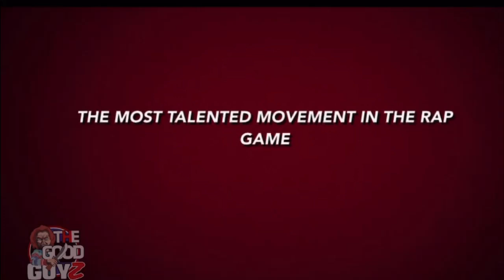Gunna Had A Fight With A Fan While In Pajamas At A Jewelry Store In Miami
Gunna Just Beat Up A Fan While In Pajamas At A Jewelry Store In Miami

Poetik Flakko Is A well rounded commentator. He offers commentary on Pop culture, HipHop, and general entertainment news. He also runs a blog on social media sites as well as his own website PoetikFlakkoMedia.com.